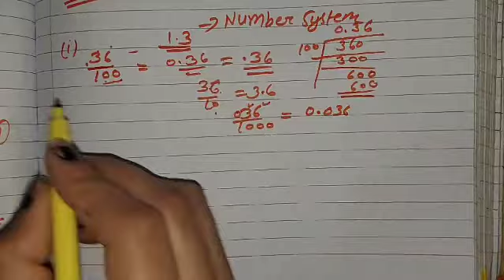Number system | Class 9 Maths | Excercise 1.3 Questions 1, 2, 3, 4, 5, 6, 7, 8 and 9 | NCERT Maths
Excercise 1.3 Full
1:22 Questions 1, Decimal Expansions
14:10 Questions 2 , Without long division
20:17 Questions 3
28:38 Questions 4
32:10 Questions 5
38:55 Questions 6
42:33 Questions 7
45:25 Questions 8
48:18 Questions 9

Hello students
today we will learn about class 9th maths ncert ,chapter-1 ,excercise 1.3 all questions with full explanation
1. Given rational numbers in the form of p/q , find their decimal expansions?
2. identify which of the following numbers is rational or irrational?
3. check root 23 is rational or irrational numbers?
4. what will be the value of q to terminate the decimal expansion of rational number.

Playlists link::
Mathematics classes playlist of 8th to 12th classes class-8th chapter-1 "Rational numbers "

Class-8th chapter-2nd Linear equations with one variable

Class-8 chapter-3, Understanding Quadrilateral

Class-11th chapter-1 Math ;# sets"

Class 10th : maths playlist of chapter-1 $Real Numbers